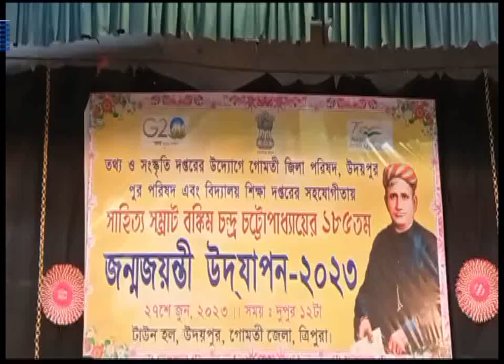বঙ্কিম জন্মজয়ন্তী উদযাপিত